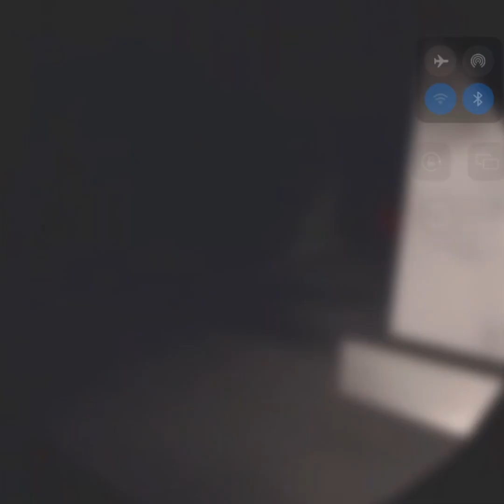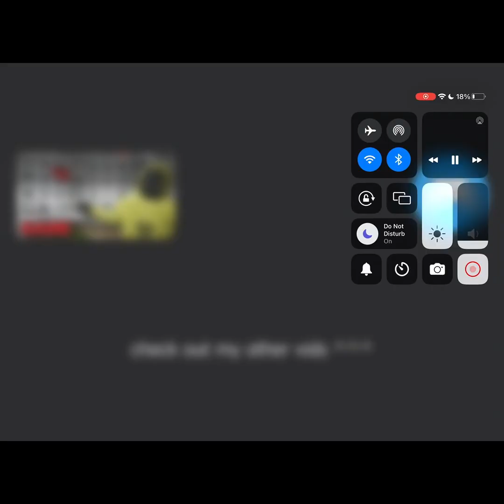Ignited Bonnie is So SCARY